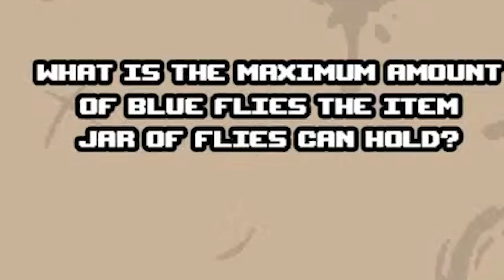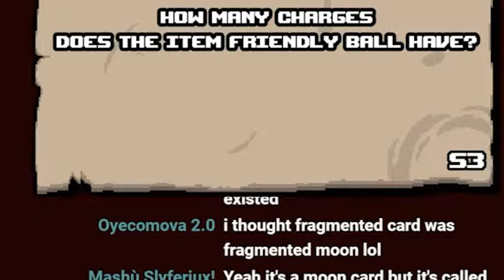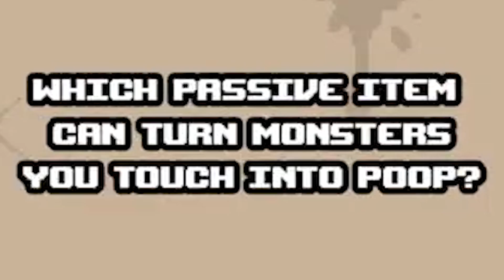World's finest Isaac Trivia Show S3E1 Montage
World's finest Isaac Trivia Show   S3E1 Highlights

Watch how Chat, Jen and Miguel reach for the dead god title in the first episode of Isaac Trivia Season 3!

Special Thanks to Dio, Xaitat, LatexT, Axolator, Lox, Octav, Ivan, Dyniax, Frostraider, Rauti and the people on My and the Isaac-Discord Server!

Time:
00:00 Intro
01:00 Normal
06:00 Name the Item
09:35 Hard
13:45 Midway Quality
17:12 No Signal
17:50 Name the Enemy - Angel Takeover
24:38 Eternal
29:45 Dead God!!!